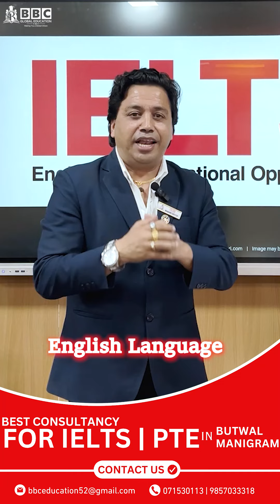Join the best IELTS/ PTE UKVI and English Language classes online || BBC GLOBAL EDUCATION BUTWAL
BBC Global Education stands out as the premier consultancy for individuals in Butwal seeking guidance for studying in Canada. With a proven track record of success, BBC Global Education offers comprehensive services tailored to each student's unique needs and aspirations. Their team of experienced consultants provides expert advice on every aspect of the application process, from selecting the right university and program to assisting with visa applications and accommodation arrangements. Their in-depth knowledge of Canadian universities and immigration requirements ensures that students receive accurate and up-to-date information. Moreover, BBC Global Education prioritizes personalized attention, offering one-on-one counseling sessions to address any concerns or questions students may have along the way. By choosing BBC Global Education, aspiring Canadian students in Butwal can rest assured that they are receiving the best possible guidance and support

BBC IELTS & English Language is NEPAL's best IELTS & English language Centre.

It runs various courses of the  English language
-IELTS
-IELTS Life Skills A1/ A2/B1
-PTE special English package etc.

 It is situated in Butwal Milanchowk Manipath and Tilottama- , Manigram.

Anybody who wants to learn English can visit BBC English Language-
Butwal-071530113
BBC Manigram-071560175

This channel is run by D.B. RAYAMAJHI Who is a professional English language & IELTS Instructor in  Nepal